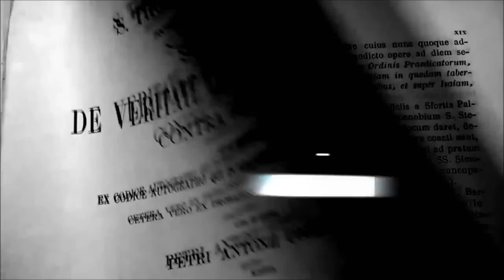How Not to Argue with an Atheist Quick Tip #1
Catholic apologist Scott M. Sullivan tries to give quick tips for arguing with atheists while showing he has no clue what atheists are. This time, he advocates running away screaming from anyone smarter than he is.

And, of course, Sullivan has comments disabled for his video.  Anyone surprised?  Run away!